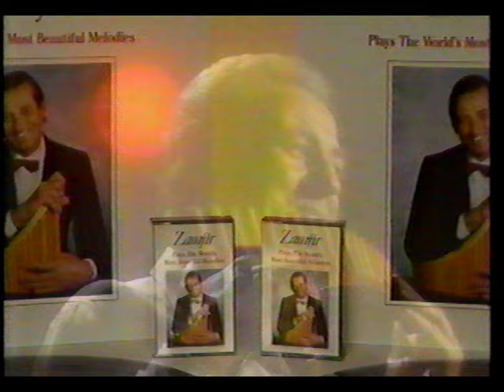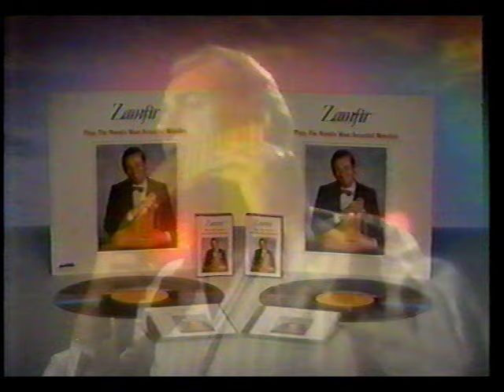Zamfir Pan Flute Commercial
Help document for the great archive. Also if you have a story about this video please share it.